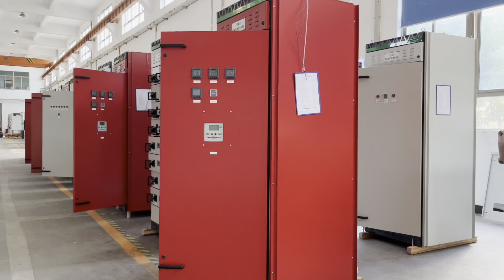Schneider BlokSeT in RED enclosure manufactured by Zhebao Electrical